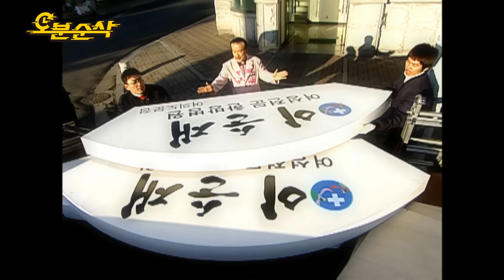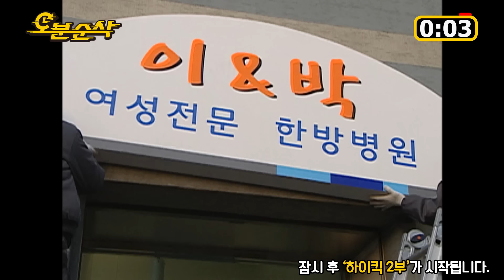"이순재..여성..입니다.." 방송쟁이 순재의 브라운관 점령기★불금특집 십분순삭★ | 거침킥⏱오분순삭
💛회차참고💛
거침없이 하이킥 (48회) WAVVE로 다시보기

거침없이 하이킥 (65회) WAVVE로 다시보기